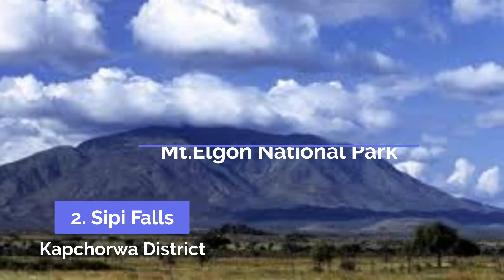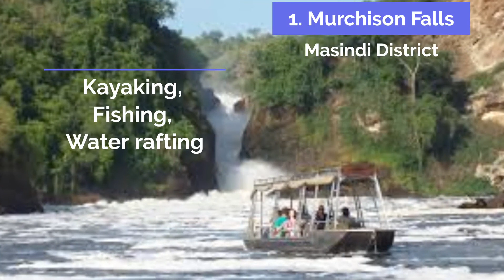Murchison falls National park Uganda